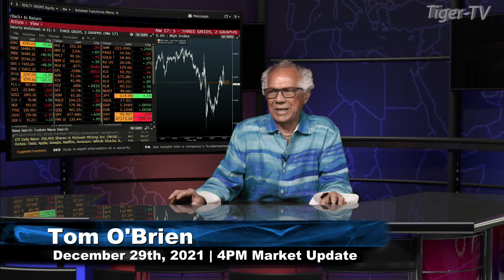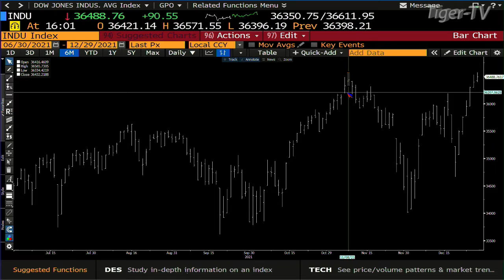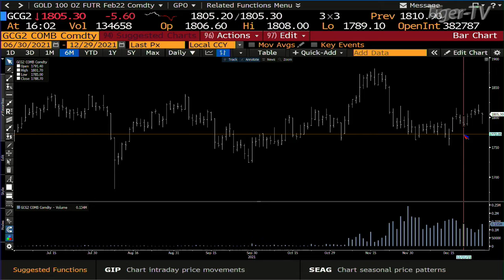December 29th, 4PM ET Market Update on TFNN - 2021